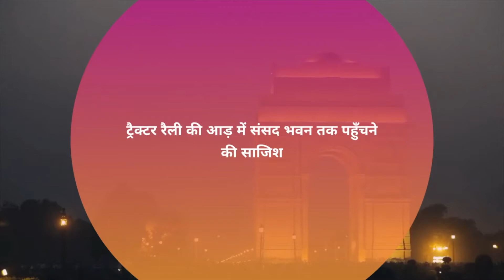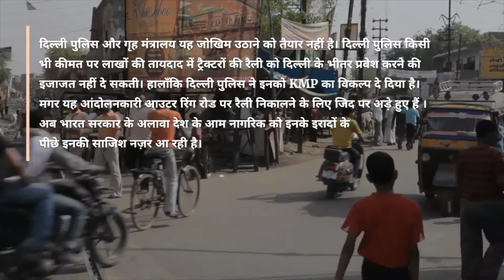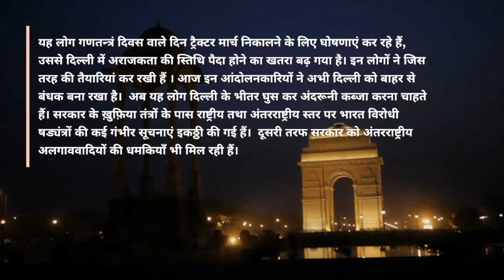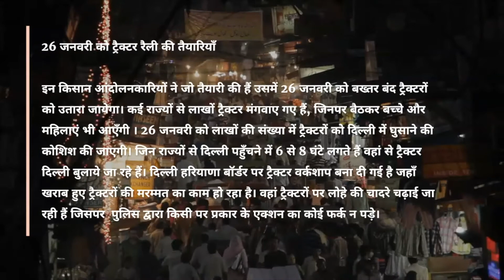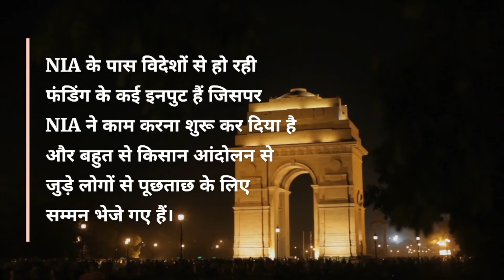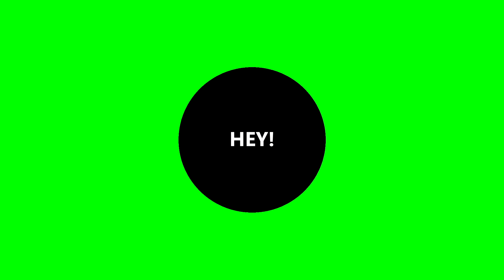ट्रैक्टर रैली की आड़ में संसद भवन तक पहुँचने की साजिश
नई दिल्ली :  “दिल्ली किसी के बाप की नहीं है जो रोकेगा उसका ब्कक्ल (खाल) उतार उधेड़ देंगे”।  यह धमकी दी गई थी भारतीय किसान यूनियन के प्रवक्ता राकेश टिकैत के द्वारा समाचार चैनलों को।